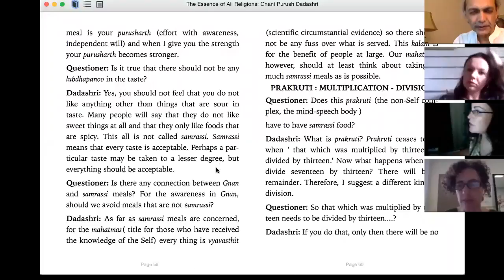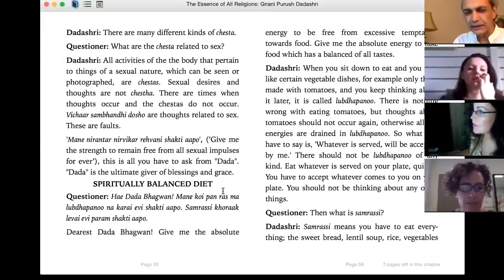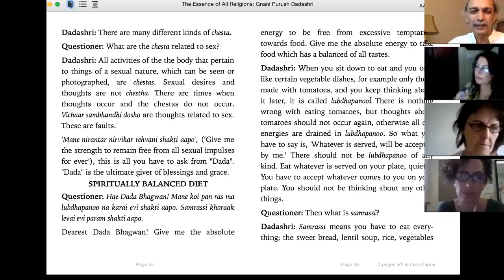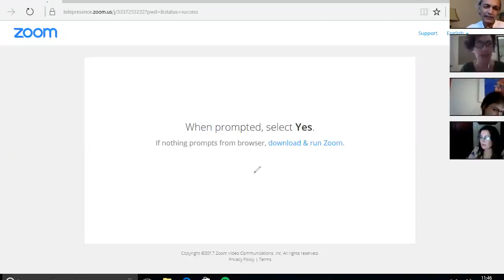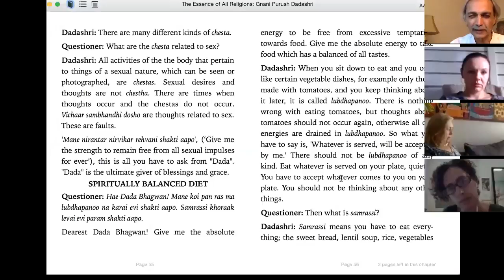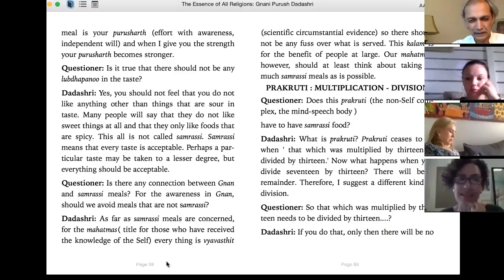Gnani Purush Dadashri: Akram Vignan Brazil: Kalam 7: Subtle Greed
Cecilia and Shuddha sharing the words of Gnani Purush Dadashri’s Seventh Kalam.

“Dearest Dada Bhagwan! Give me the absolute energy to be free from excessive temptation towards food. Give me the absolute energy to take food which has a balanced of all tastes.

Dadashri: When you sit down to eat and you only like certain vegetable dishes, for example only those made with tomatoes, and you keep thinking about it later, it is called lubdhapanoo. There is nothing wrong with eating tomatoes, but thoughts about tomatoes should not occur again, otherwise all our energies are drained in lubdhapanoo. So what you have to say is, 'Whatever is served, will be accepted by me.' There should not be lubdhapanoo of any kind. Eat whatever is served on your plate, quietly. You have to accept whatever comes to you on your plate. You should not be thinking about any other things.

Excerpt From: Shuddha Anami. “The Essence of All Religions: Gnani Purush Dadashri.” iBooks.

“Questioner: Hae Dada Bhagwan! Mane koi pan ras ma lubdhapanoo na karai evi shakti aapo. Samrassi khoraak levai evi param shakti aapo.”

lubdhapanoo is the inner subtle tendency of greed.